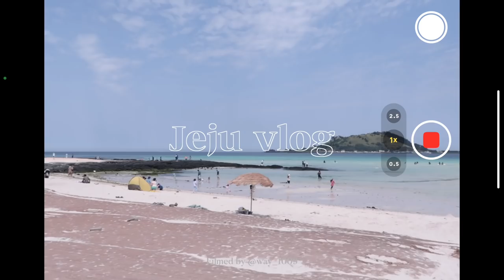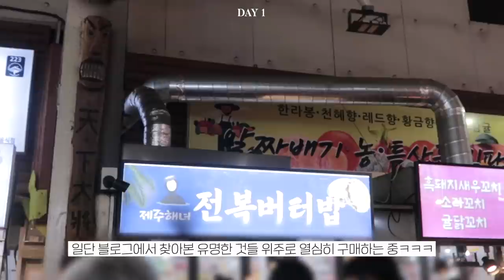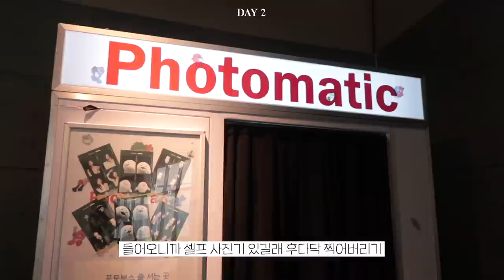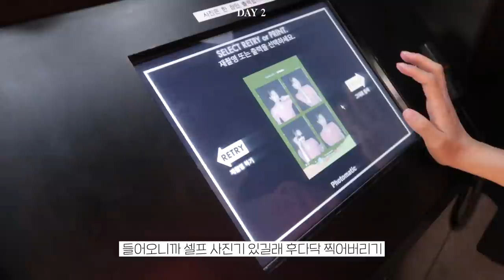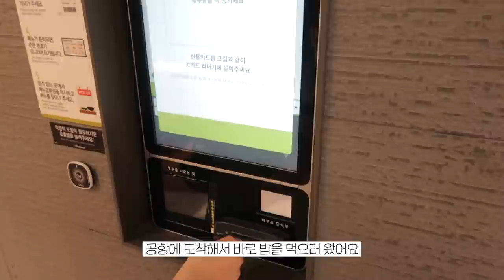Jeju vlog🍊 여름휴가 맞이 제주도 가족여행 브이로그✈️ 2박3일 짧은 제주 코스 | 제주시, 서귀포시 맛집 추천 | 쉽지않은 애견동반 여행이랄까..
▫️이 영상은 광고를 포함하지 않고 있습니다

0:00 DAY 1

원피스 : 러브이즈트루 IN PK OPS(IVORY)
렌즈 : 오렌즈 무드나잇 그레이

07:16 DAY 2

상의 : 시티브리즈 퍼프 반팔 크롭 가디건_PINK
바지 : 커먼유니크 리브로 워싱 와이드 데님 팬츠

13:22 DAY 3

원피스 : 네스티팬시클럽 베이직 가디건 원피스 셋업 (블랙)

 / The copyright of the video is owned by 'WAY CHANNEL'

▫️BGM